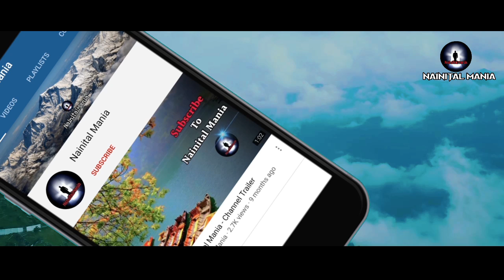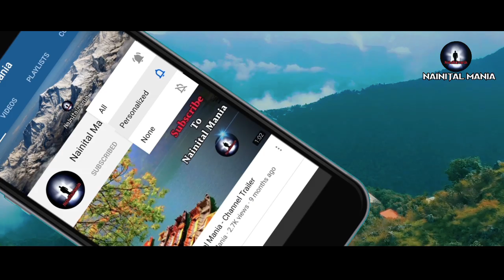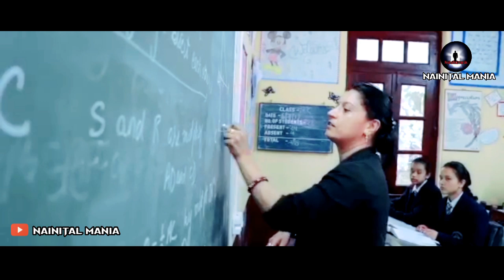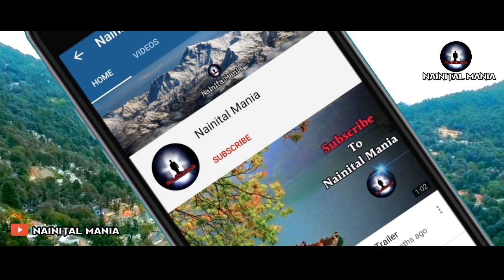Nainital Top 5 Schools | Nainital Top 10 Schools | Nainital School | Uttarakhand Top 10 Schools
नैनीताल अपने स्कूल के लिए काफी जाना जाता है...जाने जाए भी क्यों ना, क्योंकि नैनीताल अपने education system पर उत्तराखंड के No. 1 पर आता है..

If you have copyright issued for your own content in the video then you can simply write at

we will either Credit your video or will remove this video.

Nainital known by it's famous and most popular schools and colleges. Whereas every college and schools are related their name and value. About this video I have shown "Most popular schools in nainital" Or "Top 5 schools in nainital".

Please watch this video and give us like because your like does motivate me. Thanks for All saint's college and all schools.

Specifically thanks for my viewers who brought me your valuable time.